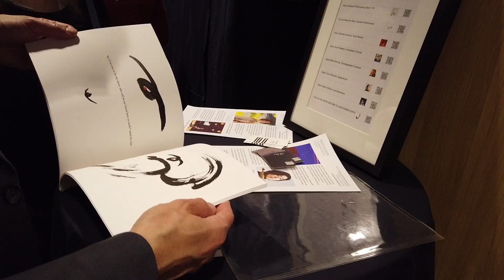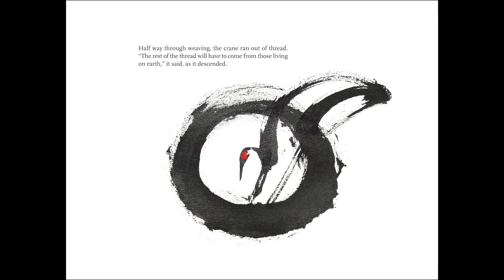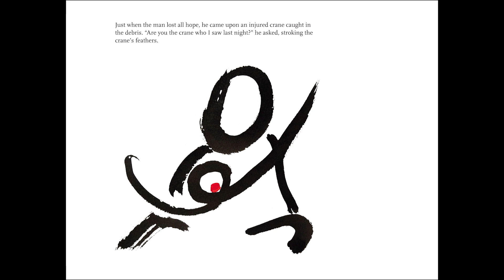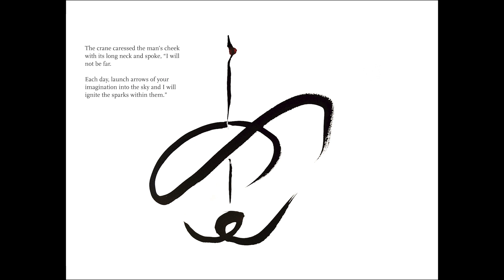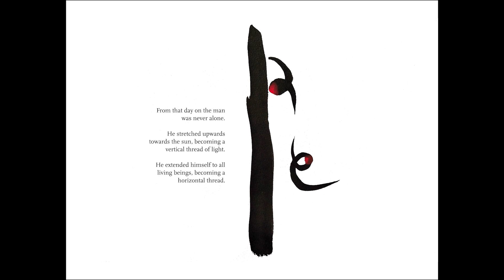Kizuna : Bonds that Unite. Art Exposition Commemorating March 11 Tsunami Earthquake & Nuclear Crisis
Kizuna : The Bonds that Unite. Opening Art Event March 7 2024 at the Japanese Embassy in Brussels Commemorating March 11 2011 tsuanami, nuclear and earthquake.

Artists work together to thank those continuing efforts and to support all who face crisis within and without.  Longer Version with Building View.

View a transformative art experience that combines paintings of Artist Nathalie Ishizuka (Franco-Japanese from NY) on the Crane Wife and Four Elements, a Japanese dancer (Miko Shimura), pianist and composer (Ayumi Nabata), saxophonist (Yuina Takamizo), live electronics (Hakan Akubulut) and onlookers at the opening event.

Sounds of earth, water, air and fire and the sound of an earthquake combine to create a unique Opening Night. Experience a new transformative art experience to engage onlookers into being creators.

Exhibition Dates: March 5 - March 22, 2024.

Kizuna Exposition by Contemporary Artist Nathalie Ishizuka at the Japanese Embassy in Brussels. Visits Hours of Japanese Embassy.

This condensed movie of the evening was made by the Paris based sound mixer and filmmaker Thierry Delor. Gratitude for his creativity.

Live Electronics, Hakan Akabulut
@hknakbulut Kizuna

Professional photographer & digital expert, Julien Vandonjon

Written and Illustrated by Nathalie Ishizuka. 23 Paintings at Exhibition also by Nathalie Ishizuka.

Each of us has our own story out of Crisis. In the process of being translated into French by the Poet Caroline Giraud.